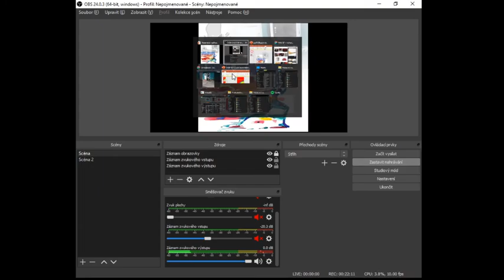UNLEASH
DNB RMX DJ K3MAGE